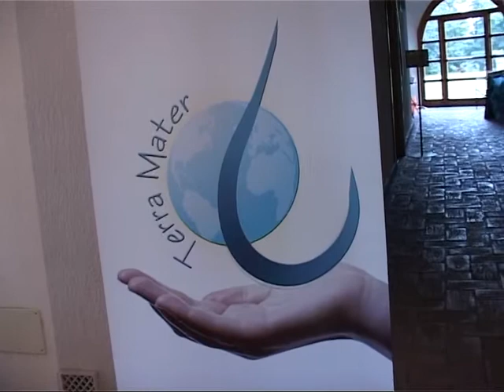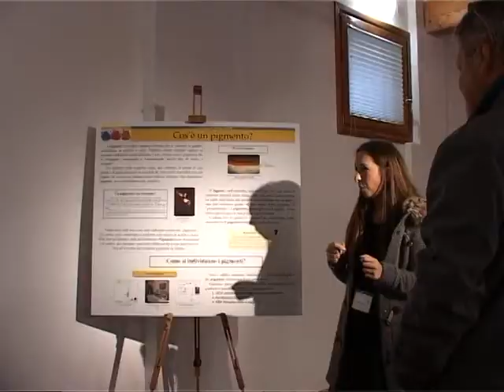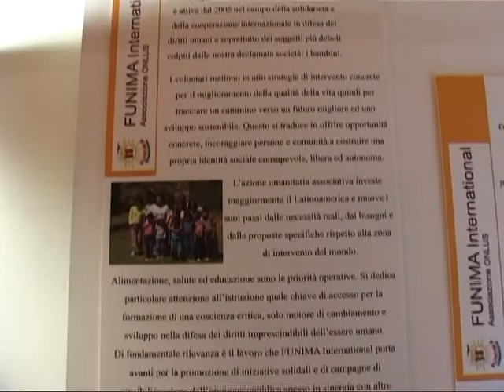Associazione Terra Mater Brugnera Pordenone 15 10 2013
Tematica dell'Arte a Pianeta Oggi Reporter a cura di Massimo Bonella, intervista a Maria Marzullo Presidente dell'Associazione culturale Terra Mater, a seguire Maria Ruggiero laureata in storia dell'arte presso l'Università degli studi di Urbino e Georgiana Del Bel Belluz studentessa, aspirante restauratrice. Nella seconda parte intervista all'artista Sonia Sist che rappresentava l'associazione Onlus Funima International. Interviste curate da Margherita Furlan, in studio Massimo Bonella. Ottobre 2013